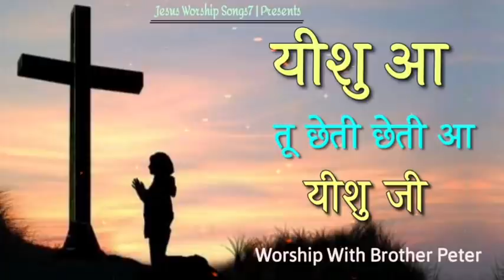Yeshu Aa Tu Cheti Cheti Aa Yeshu Ji "Masih Song " 2021 || Jesus Worship Songs7